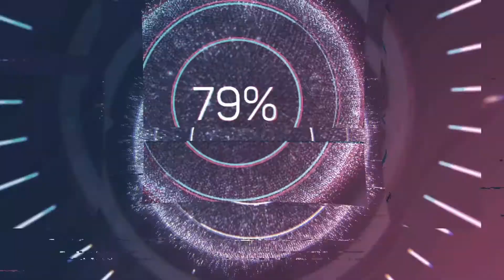Perhonen autossa? | Rocket League Suomi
Lisää autojalkapalloa!

Muista tilata kanava sekä tykätä ja kommentoida videota!